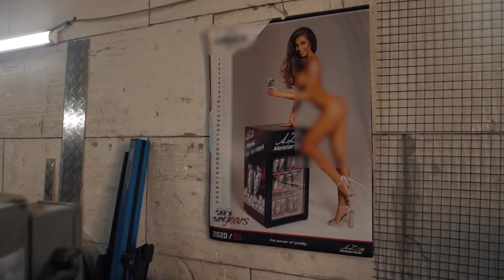EP. 10 Unboxing Troliu WARN VR EVO 12s & Compresor blocant | Toyota LandCruiser 100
In episodul 10 facem un mic upgrade cu ajutorul celor de la WARN INDUSTRIES si al sau WARN VR EVO 12s, iar mai apoi mergem la cei de la AFS pentru a monta un compresor si o butelie pentru blocant si pentru a face presiunea in teren.